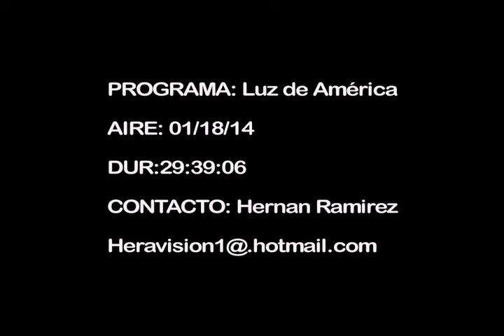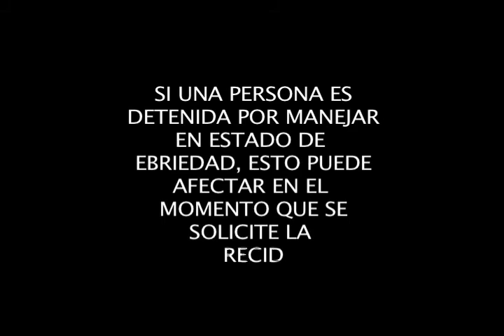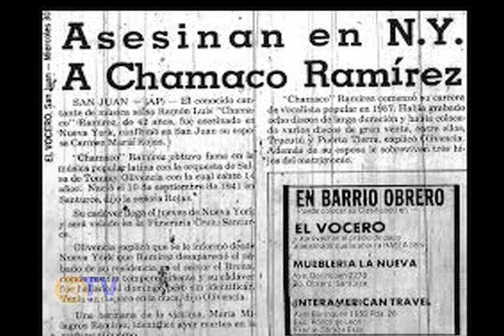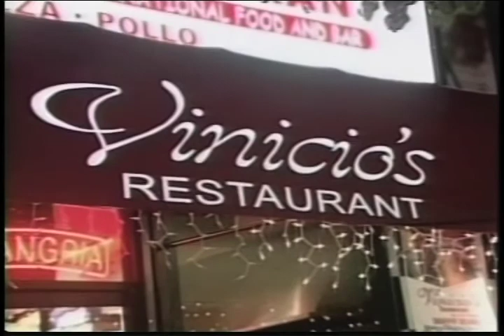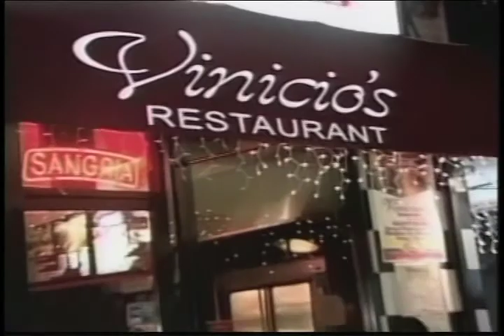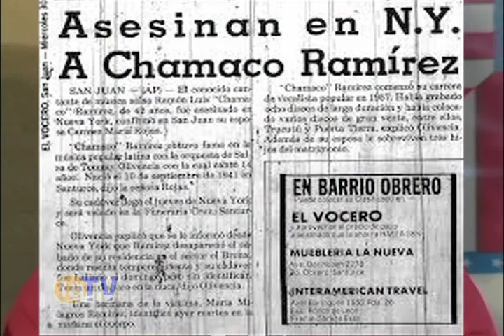Telemundo 47 Luz de America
Primer Programa en Vinicio's Restaurant segunda temporada
Temas:  Entrevista Chamaco Ramirez,Musica Republica Dominicana.,Caravana Internacional Ecuador.